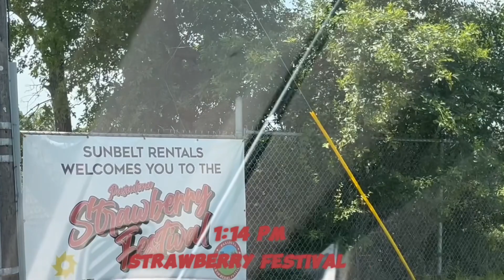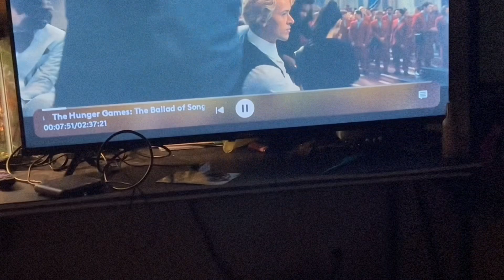WEEKEND IN MY LIFE | Strawberry Festival , Seafood date , Urban Air , Talking , Birthday Gifts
Welcome back my beautiful people 🥰
Join us for an eventful weekend in my life . Today I will be taking you all along with me to the strawberry festival , hitting up this new seafood spot , to last min  birthday gift shopping , get ready for a fun-filled adventure!

Turn on that bell to be notified every time I upload!

INSTAGRAM ♡  : @1of1nyru , @Theplatinumwayy

FACEBOOK ♡ : DiorPlatinum

I truly appreciate you all for tuning in. LETS GET IT!